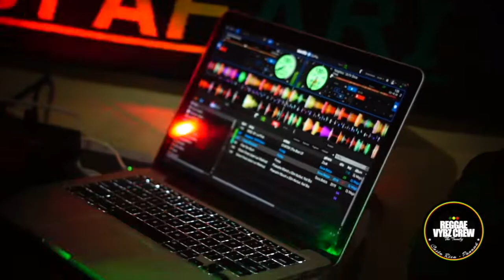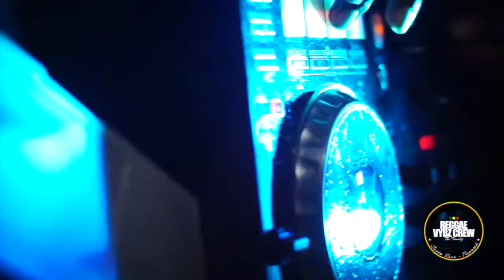Reggae Vybz Crew Soca Mix 2022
Mix Soca and Haitiano
Descarga:Mp3 🔰🔰🔰
Mix Ráfaga De Plena 507
Descarga:Mp3 🔰🔰🔰
Mix Plena 507 2020
Descarga:Mp3 🔰🔰🔰
Mix Live Semáforo Party
Descarga:Mp3 🔰🔰🔰
Mix Que Xopa Panama
Descarga:Mp3 🔰🔰🔰
Mix El Tonka Reggae Vybz Crew
Descarga:Mp3 🔰🔰🔰
Mix War Time El Tonka
Descarga:Mp3 🔰🔰🔰
Mix Plena Reggae Vybz Crew Vol 6
Descarga:Mp3 🔰🔰🔰
Mix Soca Caribbean Style
Descarga:Mp3🔰🔰🔰
Mix Salsa Love Forever
Descarga:Mp3 🔰🔰🔰